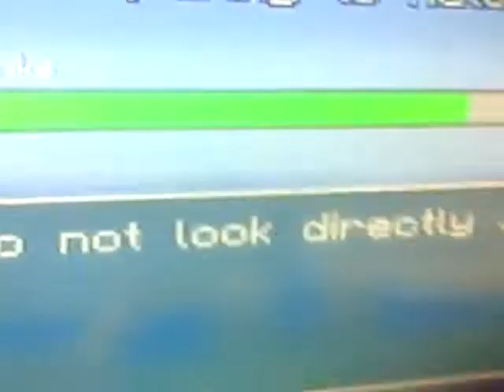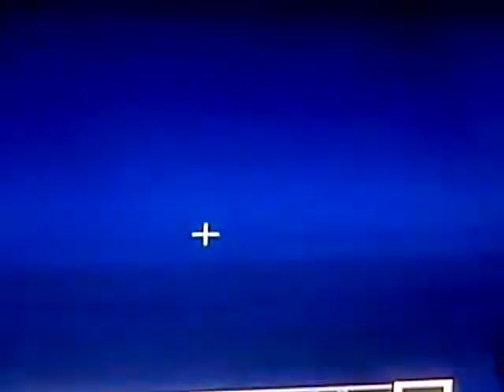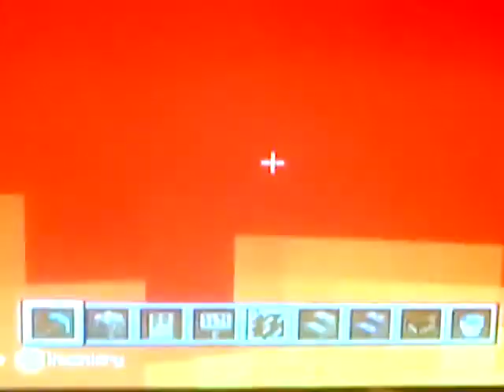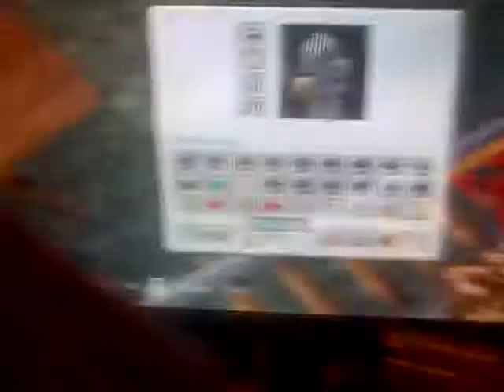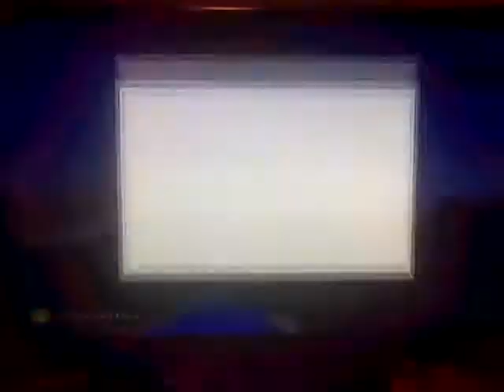mason and oliver lets play minecraft